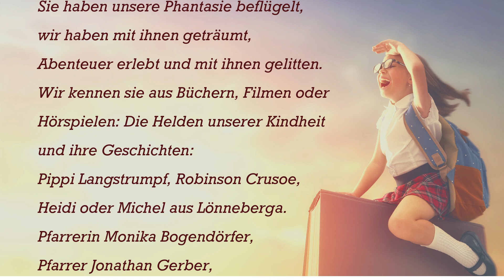Gottesdienstreihe "Helden der Kindheit": Pfr. Gerber mit Robinson Crusoe (8. Januar 2023)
Sie haben unsere Phantasie beflügelt, wir haben mit ihnen geträumt, Abenteuer erlebt und mit ihnen gelitten. Wir kennen sie aus Büchern, Filmen oder Hörspielen: Die Helden unserer Kindheit und ihre Geschichten.

Am 8. Januar 2023 predigte Pfr. Jonathan Gerber über Robinson Crusoe. Er spricht von seinen persönlichen Bezug zum Roman und die Kunst,  schwierige Situationen zu bewältigen, und beobachtet wie wir manchmal den Sinn in eigentlich sinnlosen Schicksalsschlägen entdecken.